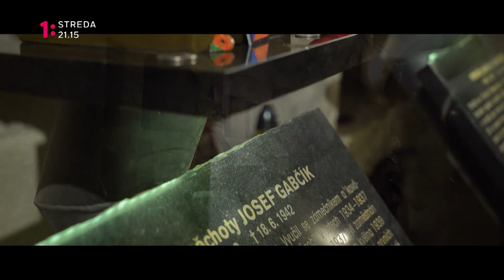Najväčší Slovák - Jozef Gabčík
Dokument a následnú diskusiu o Jozefovi Gabčíkovi si pozrite v stredu 27.3. o 21:15 na Jednotke.